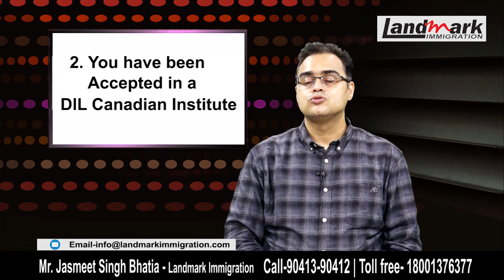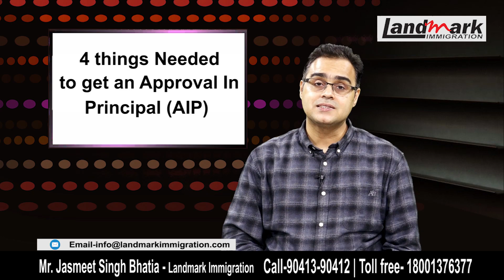Study in Canada update | 4 important things needed to get an AIP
Study in Canada update | 4 important things needed to get an AIP by Mr Jasmeet Singh Bhatia, Director of Landmark Immigration.

Get advice from our experts at Landmark Immigration and get your visa approved with the help of our team. We are an experienced team ready to serve you best located in Chandigarh, Ahmedabad, Kochi, Delhi and Mumbai. We are just a call away from you to get your visa approved.

If you have ever cherished a dream of an international education, Landmark Immigration offers a one stop solution to all your queries. Our experts will help you clear all your doubts regarding your VISA process and fulfill your dream of studying abroad.